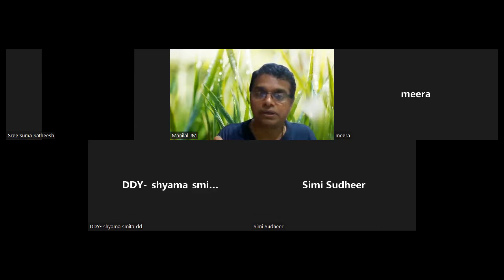Bhagavad Gita | Chapter 4 | Evaṁ paramparā-prāptam ഭഗവദ് ഗീതയുടെ ഭാഷ്യം എന്ത് | Vanimedia | Vedabase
MURALINATH KRISHNA DAS | Thiruvananthapuram | ISKCON